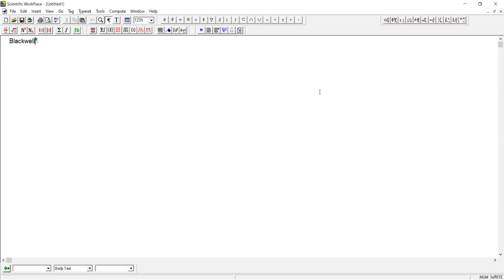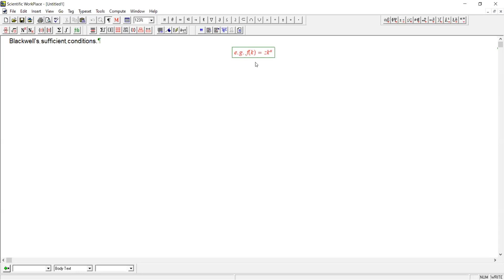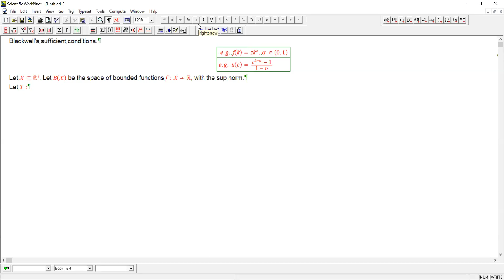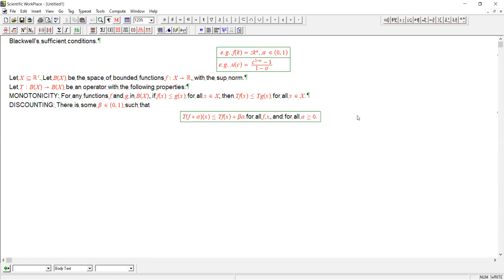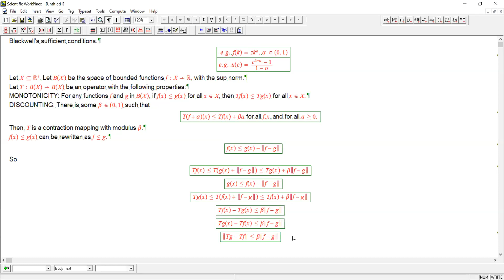Blackwell Sufficiency Conditions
Here we go over the proof of Blackwell's sufficiency conditions for an operator that maps a function space into itself to be a contraction mapping. The result is due to David Blackwell, one of the first African American Mathematics PhDs and the first African American inducted into the National Academy of Sciences:

Prof. Roberto Samaniego
Director of Graduate Studies/Professor